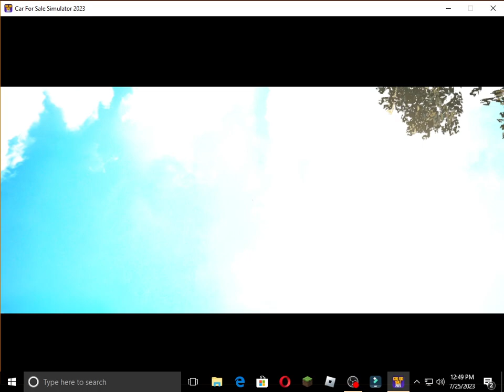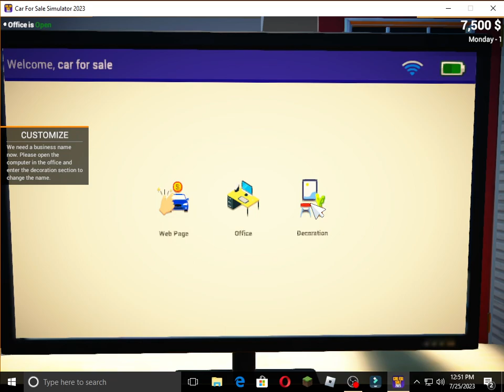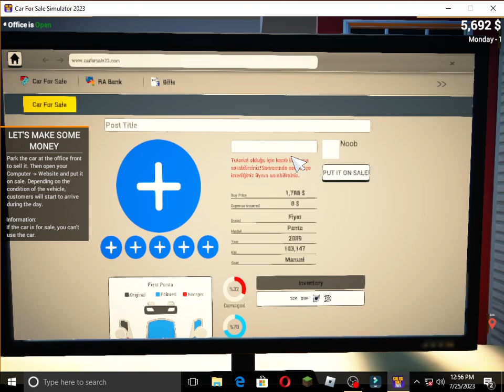I Opened My Own Car Showroom